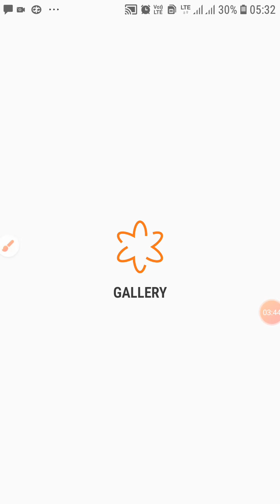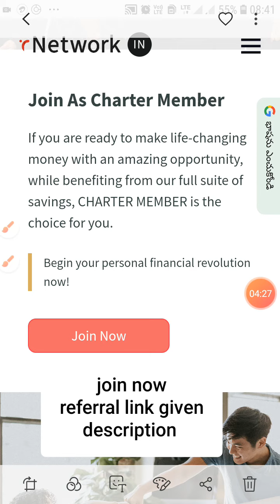Bubble shooter legend game level 47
How to play Bubble shooter legend game level 47